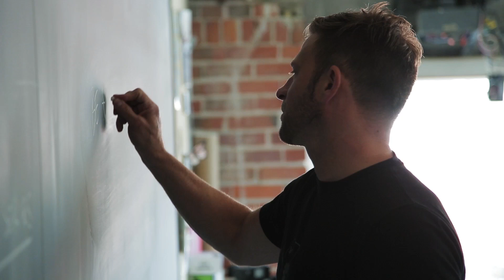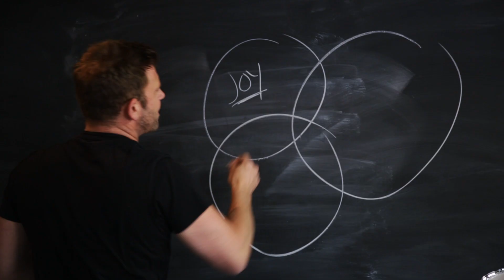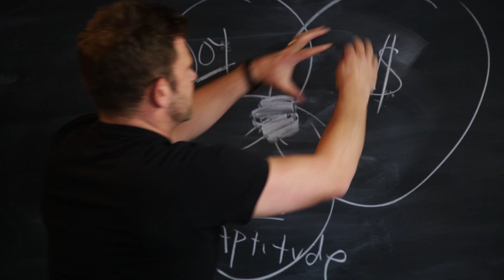Focusing Your Effort & Quitting Your Day Job | Daily Creative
It's the Daily Creative! A new experiment to get your questions answered.

#Questions from the episode:##

I'm good at anything. What should I focus on? [0:27]

How should I transition from nurse to photographer? [4:58]